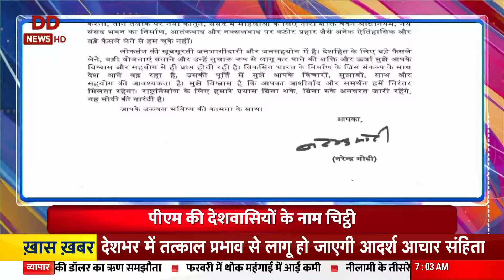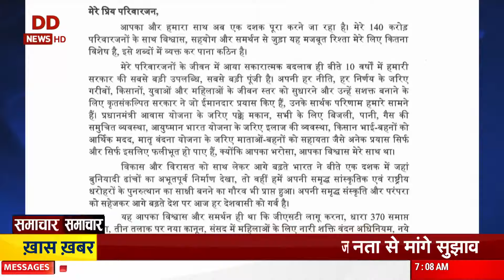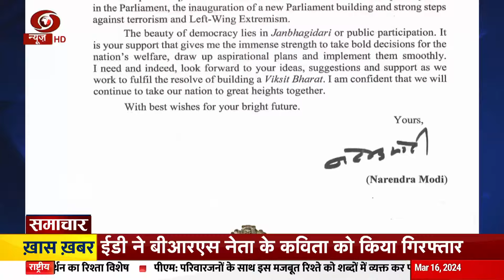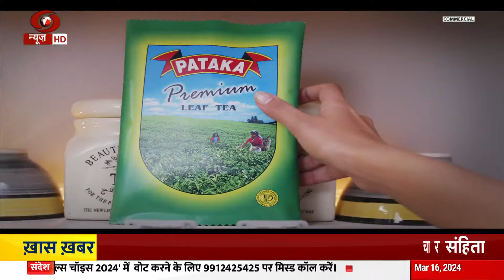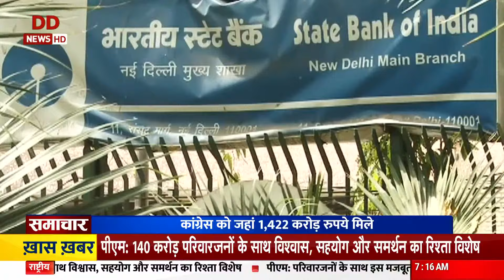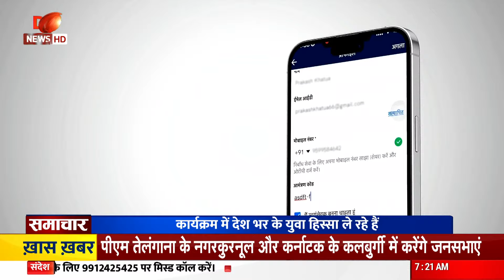Arvind Kejriwal की आज कोर्ट के सामने पेशी और अन्य बड़ी ख़बरें | Samachar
दिल्ली की राउज़ एवेन्यू कोर्ट से सीएम केजरीवाल को झटका लगा है | अदालत ने ईडी द्वारा दायर शिकायत मामले में मजिस्ट्रेट अदालत की कार्यवाही पर रोक लगाने की |